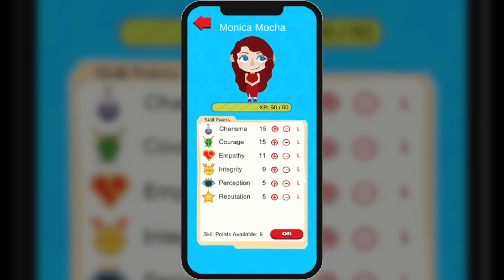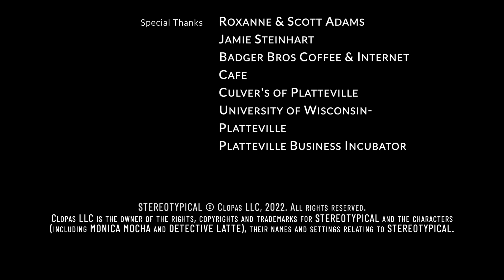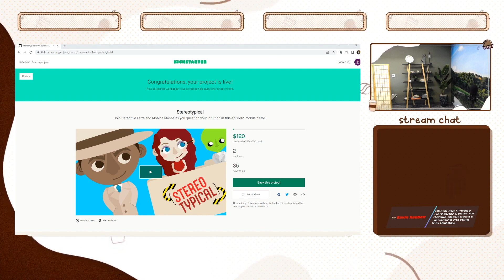Stereotypical Kickstarter Launch Party (Full) | Clopas LLC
Clopas LLC celebrated the launch of their Kickstarter campaign for their mobile game, Stereotypical, at the Alliant Energy Foundation Innovation Hub in the Platteville Business Incubator on July 20, 2022.

The director of the Platteville IDEA Hub Accelerator, Maia Donohue, was MC for the evening as guests listened to speeches from:
- David Ababio: Clopas COO
- Michael Herrera: Clopas CFO
- Dr. Douglas Selent: UW-Platteville Assistant Professor of Computer Science and Software Engineering
- Dr. Tammy Evetovich: Interim Chancellor of UW-Platteville
- Scott Adams: Clopas Founder and CEO

A big thank you goes out to all the UW-Platteville Senior Software Engineering students for all their diligent work while creating a base for Stereotypical.